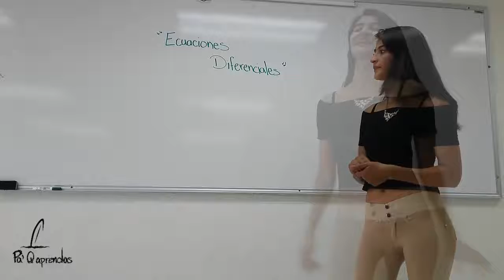Ecuaciones Diferenciales. Introducción. Ale.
Explicación introductoria de las Ecuaciones Diferenciales.